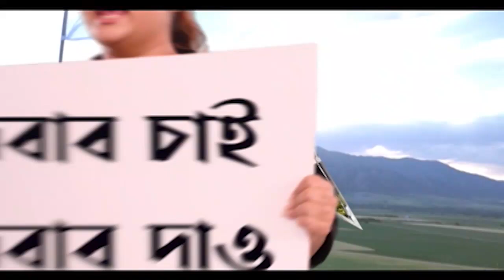Covid Update: রাজ্যে ফের হাজার ছুঁইছুঁই দৈনিক সংক্রমণ, কলকাতায় একদিনে আক্রান্ত ২৭৩। Bangla News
রাজ্যে দৈনিক করোনা সংক্রমণ ফের হাজার ছুঁইছুঁই। রাজ্যে একদিনে আক্রান্ত ৯৮২ জন, মৃত ৮ জন। কলকাতায় একদিনে সংক্রমিত ২৭৩ জন, মৃত ১। উত্তর ২৪ পরগনায় একদিনে আক্রান্ত ১৬১ জন, মৃত ২।